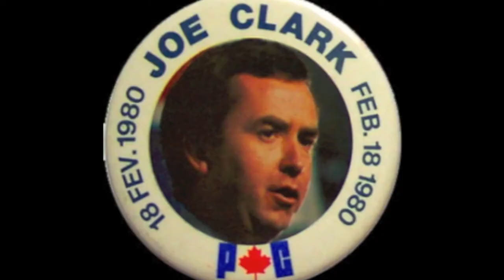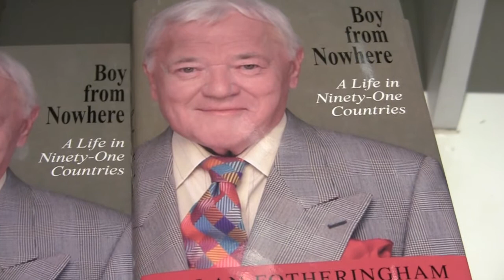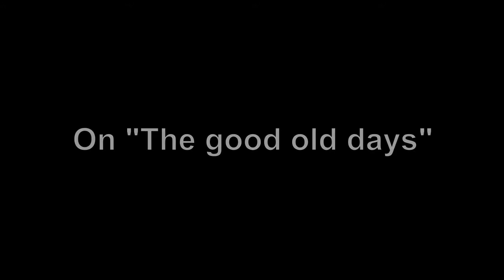Canadian Icon Allan Fotheringham - Raw and Uncensored at 2011 Book Launch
Canadian columnist and journalism icon Allan Fotheringham came home to Vancouver last week for a private book launch party with friends and family. In a rare one-on-one interview with reporter Catherine Barr, Fotheringham doesn't miss a beat when asked about such topics as new media, President Obama, the Occupy Wall Street movement and the decimation of the Federal Liberal Party under leader Michael Ignatieff. With some tell-all secrets from the past, and a warning for the future, this is Fotheringham raw and unplugged and at his best. His newest book - a collection of memories entitled "Boy From Nowhere - A Life in Ninety-One Countries" - is now available to the public.